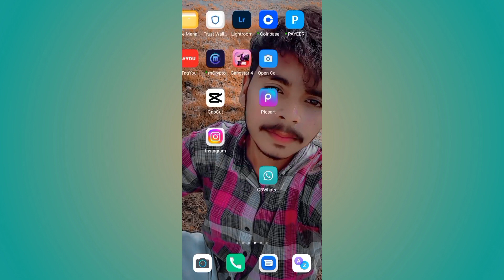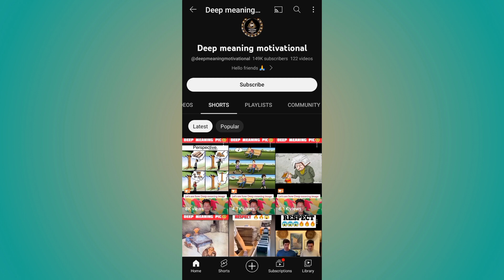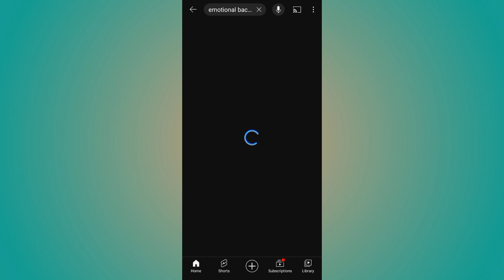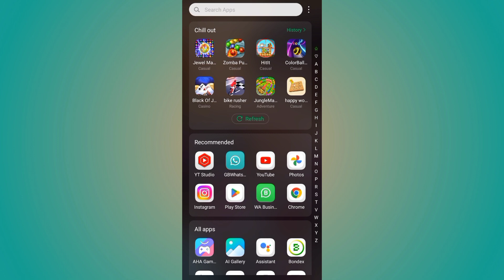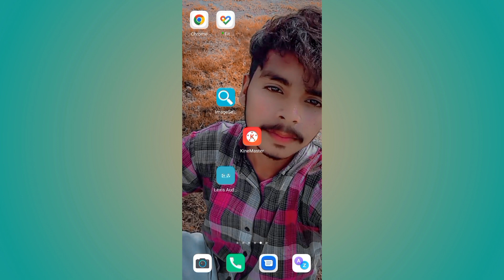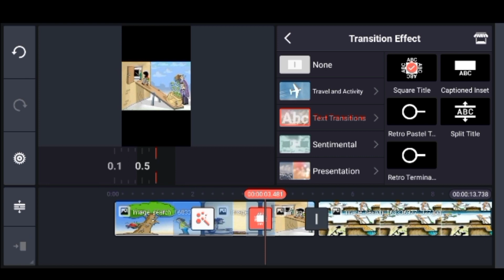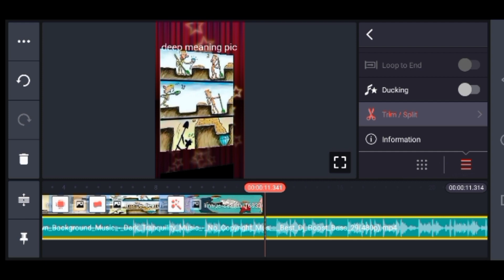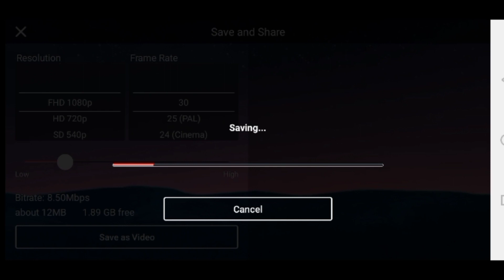🔥 Creat Deep Meaning Shorts | Copy Paste shorts | 100% Monitize 🤑 | shorts video kaise banaye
copy paste
copy paste video on YouTube
copy paste channel idea 2023
shorts background music kaha se dawnlod Karen